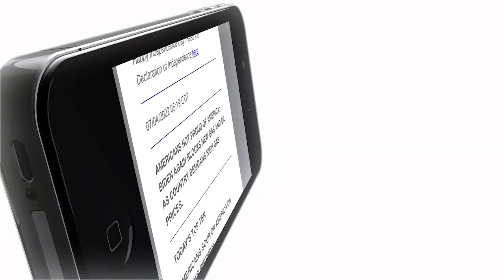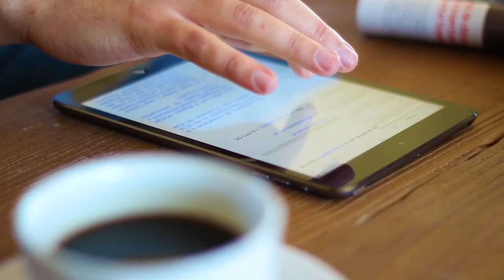You May Not Be Interested in “Climate Change,” But the Cultists Are Interested In You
First Right welcomes Jeff Reynolds, senior investigative researcher for Restoration News. The media ruthlessly markets the dangers of “climate change,” and Jeff is here to provide science-backed truth on global warming, weather patterns, the carbon dioxide myth, and more.

Watch now and learn why the federally funded climate change agenda is based on fabricated data.

Read Jeff’s groundbreaking junk science report, "How the Left’s Global Warming Ideology Wrecked Science – And How to Stop It" here: